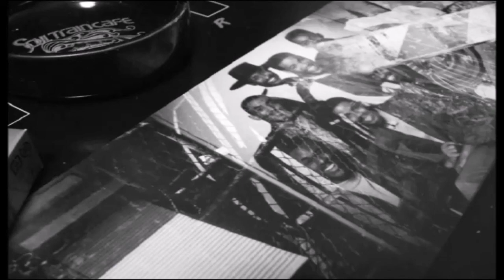995 Locksmith - Unlock The Funk (1980)